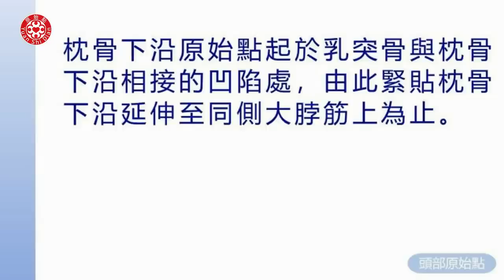2023/7/23 張醫師線上課程 主題 : 頭部原始點按推的新方法